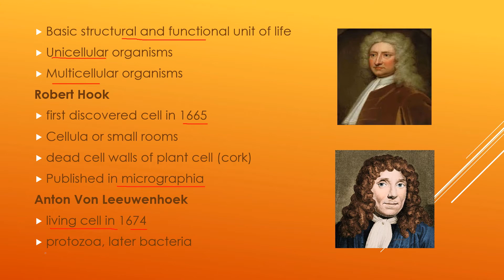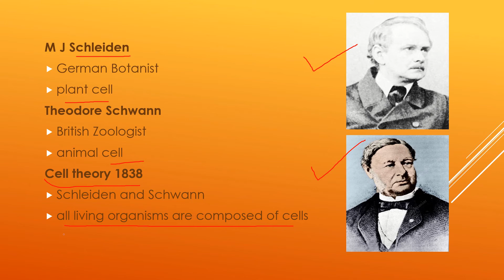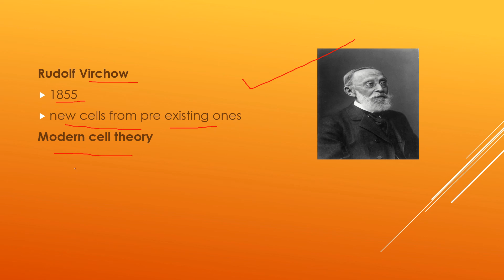NaturalScienceAcademy HSA/KTET Cell Introduction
This video covers the introduction about cell biology